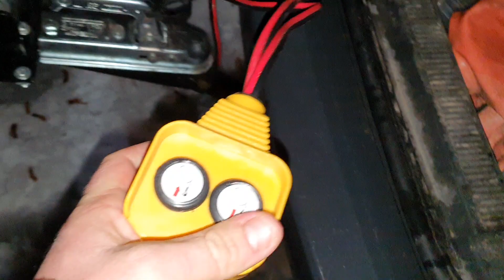1 FAZA testów podwórkowych OBCIĄGRKI na hacyku. szmaciarz Patent series team szmaciarze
6 lat przeleżała w stodole kupiona nie wiem po co. teraz obciaga pieknie na haku. testy w ternie niebawem